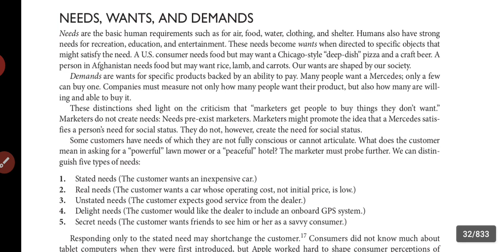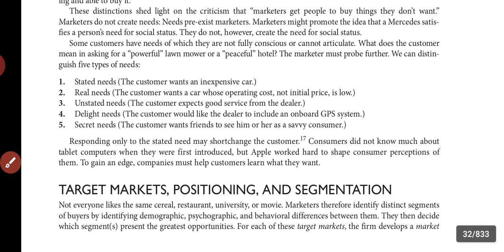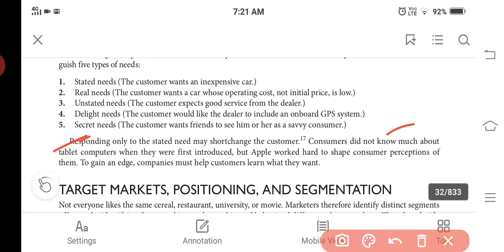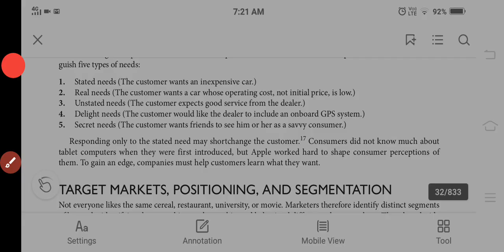Marketing management by Philip kotler chapter 1(part2)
In this Viedo I had explained about need, want and demand from marketing management by Philip kotler.